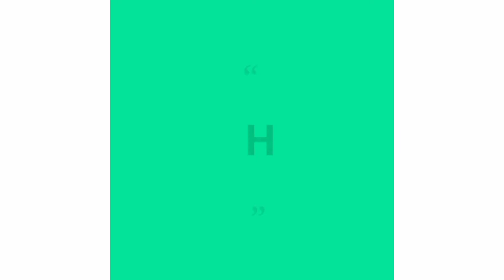Stylish80+Different types of Sleeves and Neck Designs for suits/ latest neck & sleeves designs 2022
Hey... Everyone, welcome in Fashion era About videos- baju ke design kaise banaye, bahut hi sundar baju ke design, latest sleeve design for salwar suits, trending sleeves design ideas, most beautiful

Most beautiful sleeves design ideas, sleeves design for suits, latest sleeves design ideas sleeves designs trendy neck designs for punjabi suits, sleeves designs for punjabi suits, different types neck designs for salwar Kameez